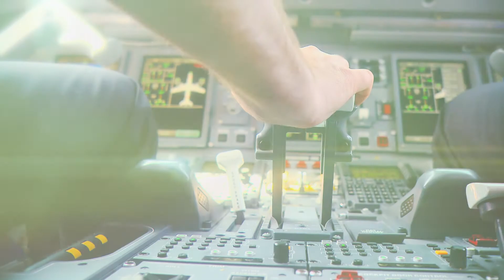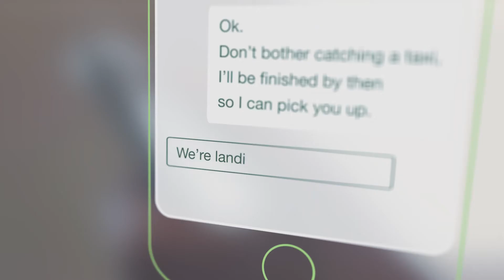SITAONAIR - Unlocking connected aircraft value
As the air travel industry’s trusted connected aircraft service expert, SITAONAIR is powering innovation with recognized expertise and future-proof solutions. With our unrivalled industry-backed heritage, SITAONAIR delivers the promises of the connected aircraft, empowering 400+ airlines and 16,000+ aircraft to navigate the complexity of connectivity with our best-in-class solutions and services for passengers, cockpit and cabin crew, flight operations, aircraft big data and air traffic management. We believe that embracing a digital shift will reinvent the operation of aircraft, flight and on-board experience, now and into the future.